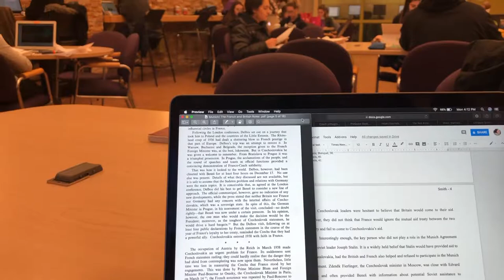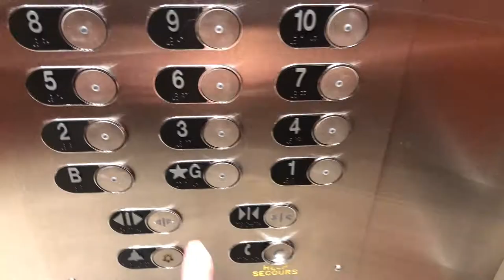Embracing Uncertainty: A Reflection on Change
“Embracing Uncertainty: A Reflection on Change" by Meghan Smith is a short film that attempts to showcase how various university students perceive change. With an emphasis on setting, place, and sound, this film largely takes place in Ottawa and the surrounding area. Using a series of interviews from a first year student, a third year student, and two graduate students, this film showcases how different university students have a very similar perspective on the definition of change and what change entails. By including short film clips from around Ottawa at different times of day and in different seasons, this film demonstrates how life is continually changing, even if people don’t necessarily recognize this change. Filmed largely over the course of four months, the clips in this film come together to provide a contrast between different times, places, and people. “Embracing Uncertainty: A Reflection on Change” was made to showcase that life changes are only noticed when reflecting back on time. Change is something that each human experiences throughout their life and on a daily basis. It is widely assumed that people fear change, however, this film highlights a different perspective, that people are only afraid of uncertainty and actually want to embrace change. However intimidating change may be, this film shows that change and embracing uncertainty is fundamental to human growth.